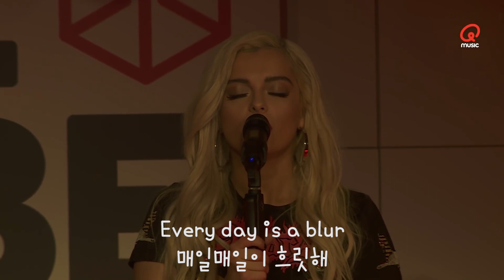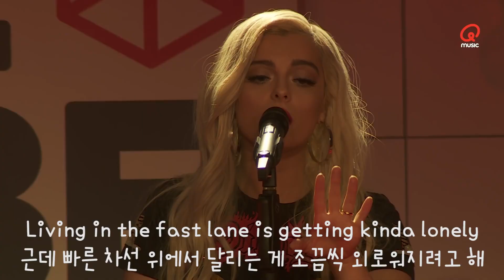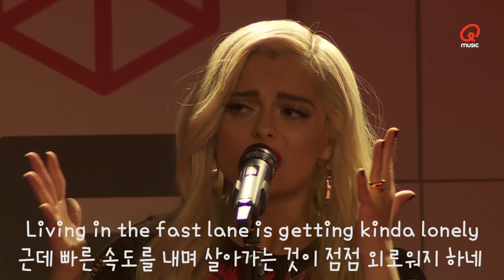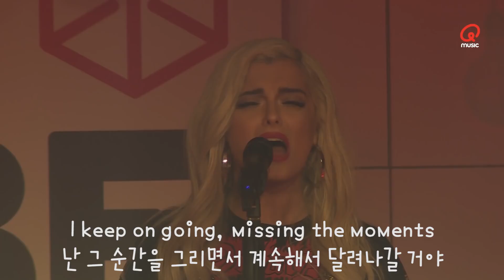[한글자막] 비비렉사 - Ferrari 라이브 (Bebe Rexha)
Only translated to Korean lyric.
※ 이 영상의 모든 수익은 원저작자에게 돌아가며 저는 어떠한 수익창출도 하지않습니다.

노래에 등장하는 Mulholland Drive는 Hidden hills부터 Hollyhood hills를 이어주는 도로입니다. 가사에 나오는 것처럼 LA의 광경을 한 눈에 내려다볼 수 있는 뷰로 유명합니다. 번역은 편의 상 구체적인 이름 대신 도로라고 하였습니다.

의역, 오역이 많습니다ㅜㅠ 번역관련, 오타 지적은 언제나 환영입니다. (최대 화질 : 1080p Full hd. 설정에서 화질을 변경하시면 좀 더 깔끔하게 보실 수 있습니다 감사합니다.)

댓글 많이 달아주세요ㅎㅎ 신청곡 받습니다~